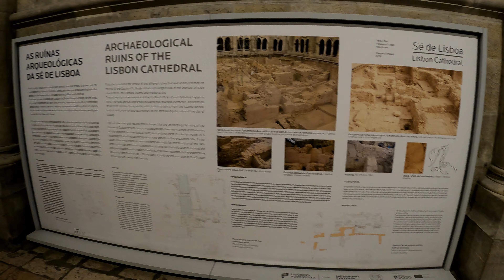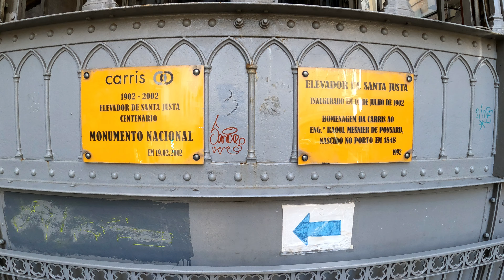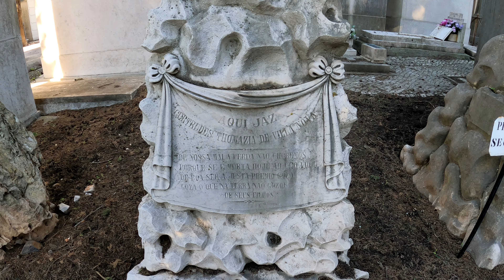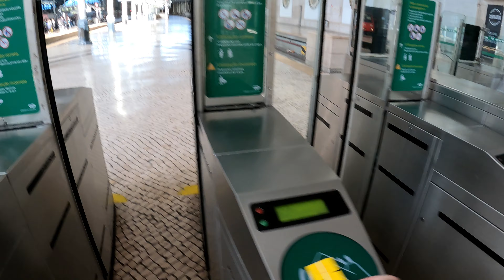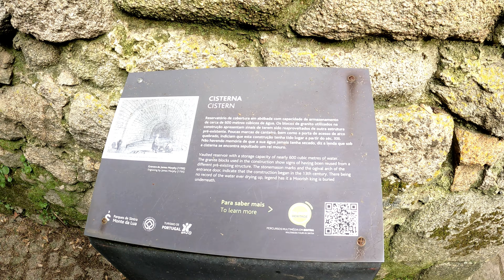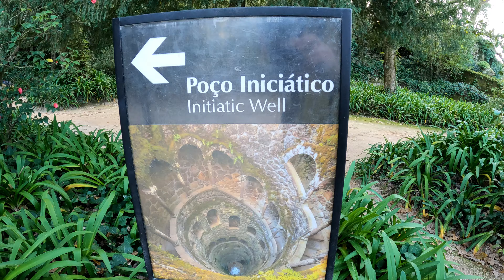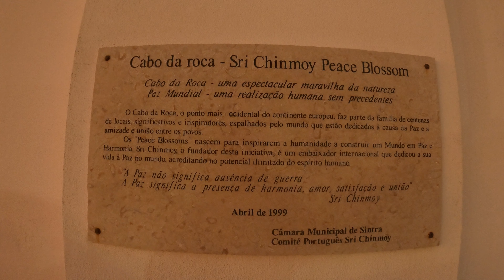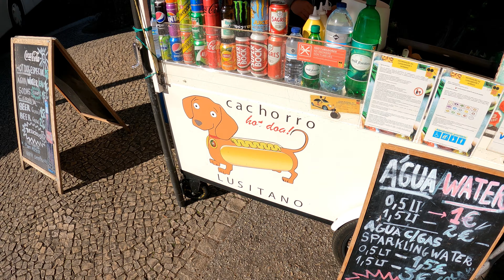LISBONA 4 giorni di Magia 🇵🇹 Cosa c'è da vedere e da fare | Documentario di viaggio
potrai scegliere una delle tue attività a Lisbona ✅ con Civitatis a prezzi competitivi, guide super preparate e cancellazione gratuita con assistenza clienti sempre a disposizione!

📺 Supportami su YouTube:
2. LASCIA UN COMMENTO

Ciao! Oggi vi porto a Lisbona e nei dintorni, cosa si potrebbe vedere in 4 giorni? Soprattutto ci basteranno per innamorarci di questa città?
Vi farò vedere i quartieri principali da quello più caratteristico Alfama per poi passare da Baixa, Carmo, Bairro Alto e per finire Belém. Vedrete i fantastici miradouro con le viste panoramiche, castello di Sao Jorge, la Cattedrale detta la Sé con i suoi 800 anni di storia, lo "scheletro" del Convento do Carmo, lo storico tram 28 e l'elevador di Santa Justa. Non mancherà di certo la più famosa Praca de Commercio, saremo accompagnati perennemente dai graziosi azulejos nei vari vicoli e strade, fino a inoltrarci nel quartiere di Belém con la sua Torre simbolo di Lisbona e il maestoso Monastero dos Jerónimos, fino ad assaggiare la mitica pasteis de Belém, troppo buona! Inoltre ci avventureremo a Sintra, una cittadina imperdibile non lontana dalla città con le sue varie attrazioni, Palacio National de Pena e Quinta da Regaleira ci immergeranno in un mondo misterioso e fiabesco. Per concludere non può mancare il punto più occidentale del continente europeo Cabo da Roca, da dove l'immenso oceano faceva credere che finisse il mondo.

00:00 Introduzione
00:52 Alfama
01:23 La Cattedrale di Lisbona (Sé)
02:51 Miradouro de Santa Luzia
04:35 Castello de Sao Jorge
05:56 Igreja de São Domingos
06:40 Placa de Commercio
07:19 Elevador de Santa Justa
08:49 Convento do Carmo
11:03 Cimitero dos Prazeres
14:09 Sintra
15:14 Castello dei Mori
16:36 Palacio National de Pena
17:59 Quinta da Regaleira
19:36 Cabo da Roca
20:33 Quartiere Belém
20:39 Ponte 25 Aprile
21:39 Monumento alle Scoperte
22:19 Torre di Belém
23:54 Monastero dos Jerónimos
25:35 Pasteis de Belem
26:01 Conclusioni